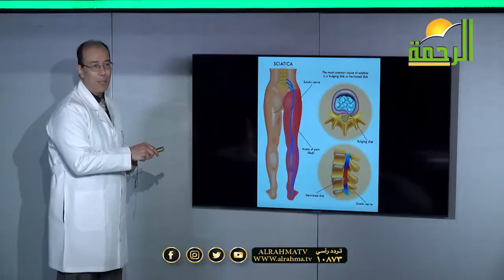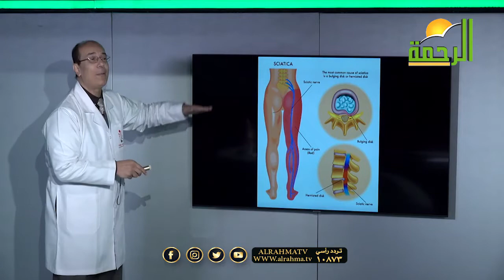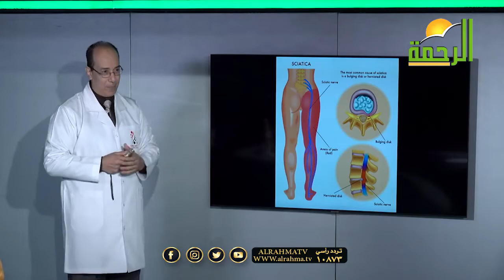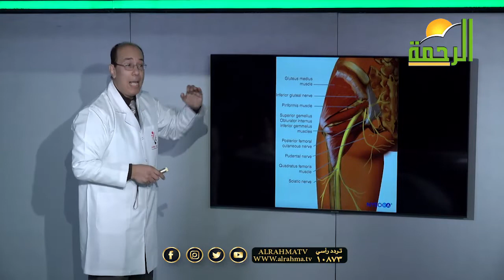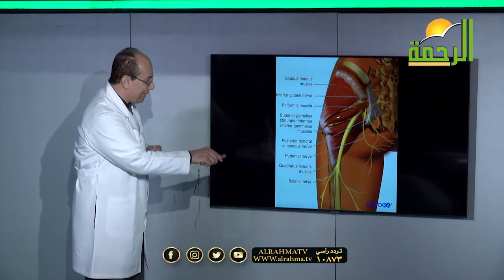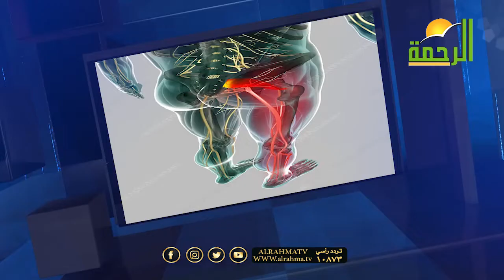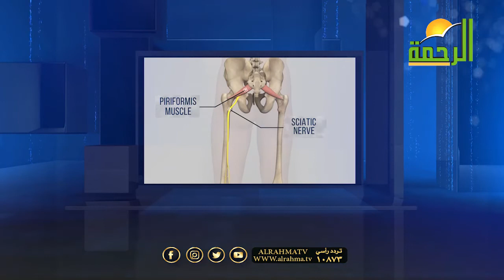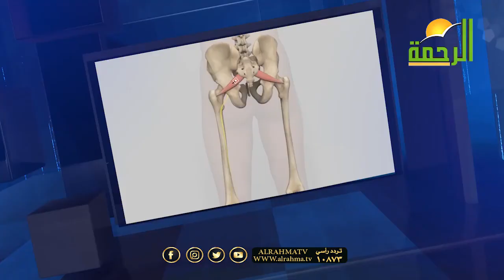عرق النسا الكاذب || رأيت الله || د . محمد خالد